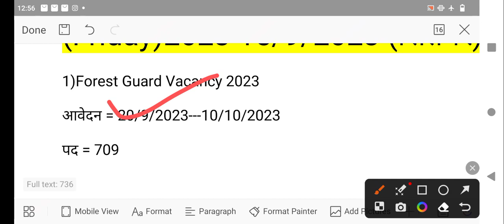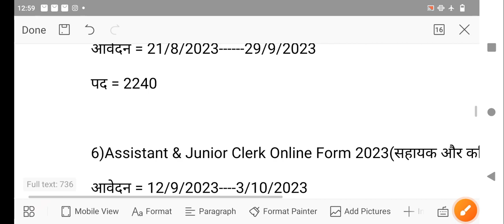उत्तर प्रदेश 7 नई भर्तियां 2023 / Up new vacancy 2023 / Upnewvacancy2023 / Upnewvacancy 2023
उत्तर प्रदेश की 7 नई भर्तियां 2023 / Up new vacancy 2023 / Upnewvacancy2023 / Upnewvacancy 2023

UPSSSC Junior Assistant, Jr. Clerk Recruitment 2023 Group 'C' Posts | Full Details

UPSSSC PET 2023 | PET 2023 FORM cha आएगा ? UP PET क्या है ? Qualification | PET EXAM के लाभ

UPSSSC PET 2023 | PET 2023 FORM? UP PET

क्या है ? Qualification | PET EXAM के लाभ

UPPSC Staff Nurse Vacancy 2023 || Notification Out || Form, Syllabus, Age & Full Details

How To Apply AIIMS Raipur SNO Application Form 2023 | | Step By Step |By Pratima Singh

How To Apply AIIMS Raipur SNO Application Form 2023 | फॉर्म कैसे भरे | Step By Step | By Pratima Singh

plication Form 2023

AiimsRaipurStaff NurseForm

JipmerNursing OfficerExampaper2023

Delhi Police Constable Vacancy 2023 | Exam Date, Syllabus | DP Constable Update By Ankit Sir
Special Events 2023

Delhi Police Constable Vacancy 2023 | Exam Date, Syllabus | DP Constable Update

delhi police gk pdf delhi police constable gk syllabus

delhi police gk test delhi police constable gk previous year question

delhi police constable important question delhi police exam questions and answers

police gk questions in hindi Is there any vacancy in Delhi Police in 2023?

Can 12th pass apply for Delhi Police? What is salary of Delhi Police constable?

delhi police constable 2023 exam date delhi police head constable recruitment 2023

Delhi Police Constable 7547 New Vacancy 2023 How many vacancies are there in Delhi Police SI 2023?

delhi police vacancy 2023 online form date delhi police vacancy 2023 pdf

delhi police constable 2023 exam date delhi police vacancy 2023 for female

Airforce New Vacancy 2023 | Airforce Agniveer Intake 01/2024 Recruitment 2023 | Age, Syllabus Detail

air force agniveer recruitment 2022 online apply air force vacancy 2022 x y group

agniveer airforce apply online 2022 official website air force vacancy 2022 y group

indian air force agniveer apply online

indian air force recruitment 2022 apply online indian air force recruitment 2022 notification pdf

agniveer airforce result date 2022 When Air Force airmen form will come 2022?

How many vacancies are there in Indian Air Force 2022? How many vacancies are there in Air Force Agniveer?

SSC CPO 2023 - Sub Inspector in Delhi Police & CAPF (Complete Detail

SSC CPO 2023 (Sub Inspector in Delhi police, itbp, bsf, crpf, cisf) is out and you can apply now to get selected in si posts in various